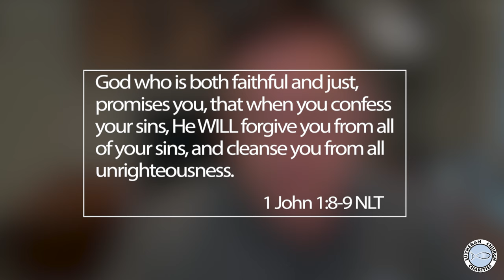True Confessions Day